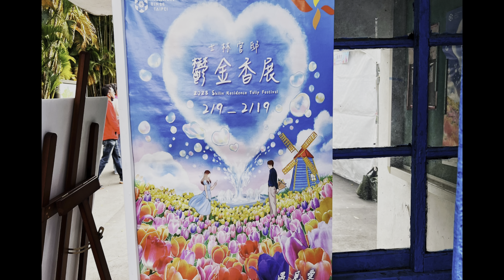20230208Taiwan Taipei Tulip Festival 士林官邸鬱金香展-4K